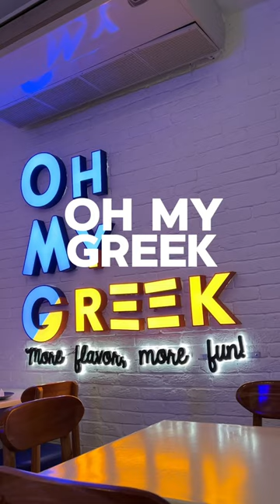Oh My Greek Gyro Bundle